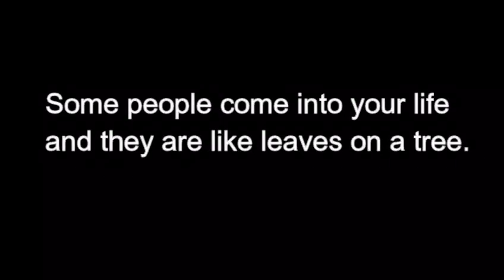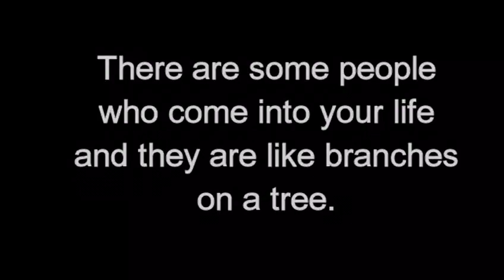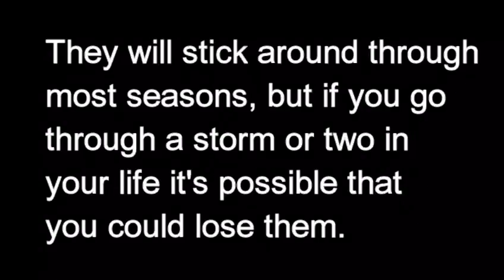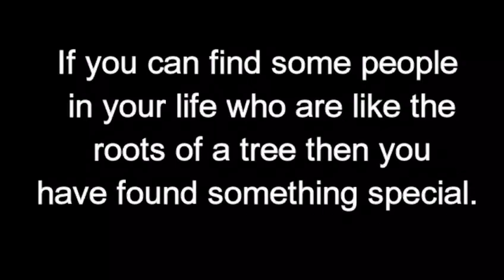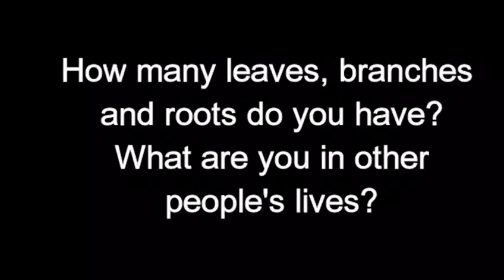The analogy of: the Three types of people in your life...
The Three Analogy Of The Three Types Of People In Your Life by Tyler Perry.

I have this tree analogy when I think of people in my life, be it friends, family, acquaintances, employees, co-workers, whomever… They are all placed inside what I call my tree test. It goes like this:

LEAF PEOPLE:
Some people come into your life and they are like leaves on a tree. They are only there for a season. You can’t depend on them or count on them because they are weak and only there to give you shade. Like leaves, they are there to take what they need and as soon as it gets cold or a wind blows in your life they are gone. You can’t be angry at them, it’s just who they are.

BRANCH PEOPLE:
There are some people who come into your life and they are like branches on a tree. They are stronger than leaves, but you have to be careful with them. They will stick around through most seasons, but if you go through a storm or two in your life it’s possible that you could lose them. Most times they break away when it’s tough. Although they are stronger than leaves, you have to test them out before you run out there and put all your weight on them. In most cases they can’t handle too much weight. But again, you can’t be mad with them, it’s just who they are.

ROOT PEOPLE:
If you can find some people in your life who are like the roots of a tree then you have found something special. Like the roots of a tree, they are hard to find because they are not trying to be seen. Their only job is to hold you up and help you live a strong and healthy life. If you thrive, they are happy. They stay low key and don’t let the world know that they are there. And if you go through an awful storm they will hold you up. Their job is to hold you up, come what may, and to nourish you, feed you and water you.

A root will not misrepresent the tree it holds up even when it is tormented by the rumbling tree in a storm.

Just as a tree has many limbs and very many leaves, there are few roots. Look at your own life. How many leaves, branches and roots do you have? What are you in other people’s lives? Be a good root.